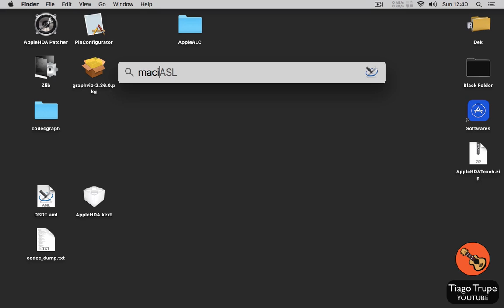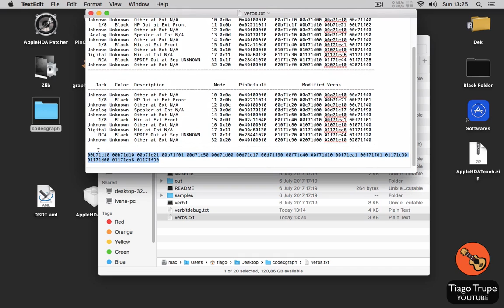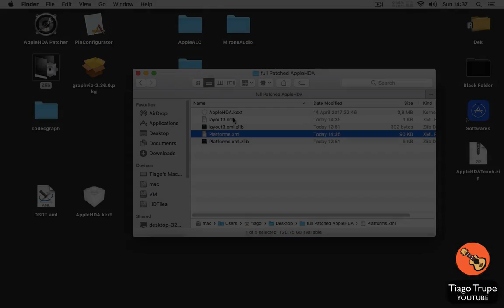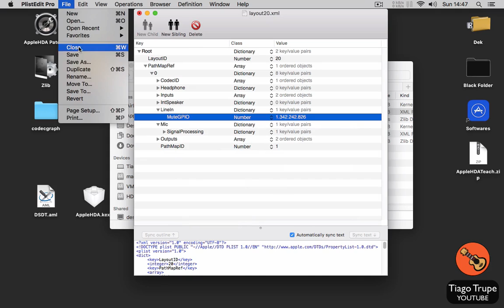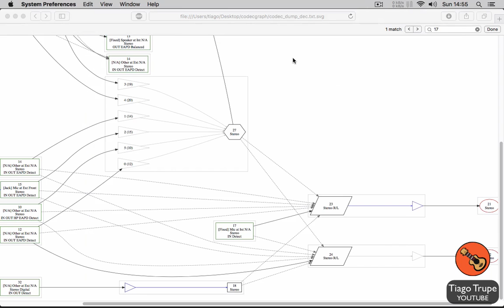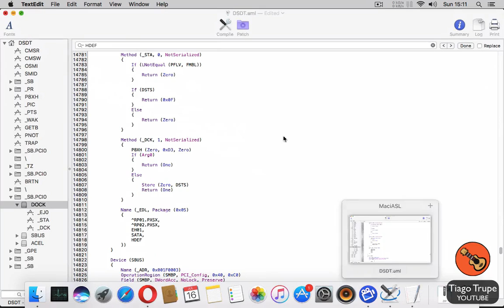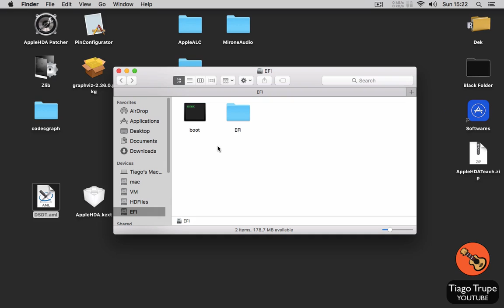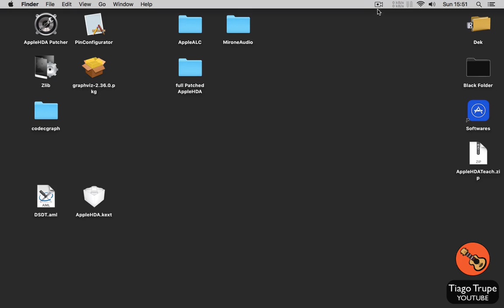Guia patch AppleHDA e consertar entradas e saídas de som - Hackintosh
Esqueci de mencionar no vídeo: Se caso o som funcionar por poucos segundos ou não funcionar depois de voltar do modo sleep, instale a kext CodecCommander.kext que foi gerada na pasta MironeAudio.

Guia ensinando a patchear a kext AppleHDA e consertar as entradas e saídas de som.

Codec dump no Linux:
Abra o terminal e de os comandos abaixo:

cat /proc/asound/card0/codec#1  "sinal de maior que" ~/Desktop/codec_dump.txt
ou
cat /proc/asound/card0/codec#0  "sinal de maior que" ~/Desktop/codec_dump.txt

Melhor usar a última versão do Ubuntu (pode ser live) e os últimos Alsa drivers.